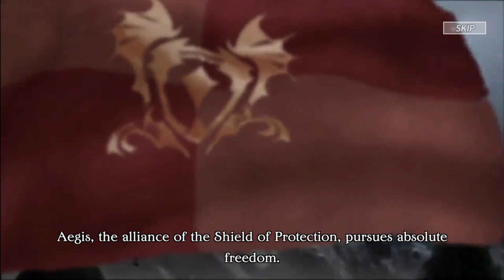Talion MMORPG GAMEPLAY | BEAUTIFUL CUT SCENE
Fully Customizable Characters, Massive Battles, Vast Open Fields, Powerful Boss Raids, Head to Head Deathmatch Fights. Immerse yourself in stunning 3D graphic visuals for the ultimate massively multiplayer mobile gaming experience, with explosive 20 versus 20 PvP fights and massive boss raid battles. Characters are fully-customizable with 48 different components, leading to a seemingly infinite amount of possibilities

Size 2.5GB